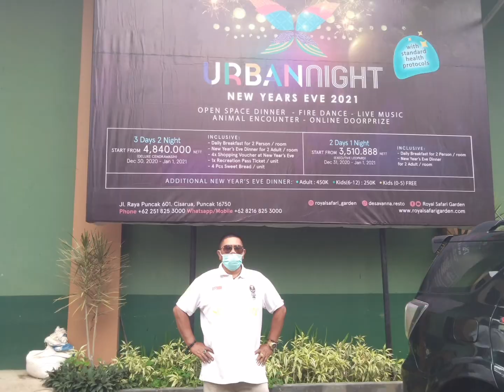Bahagia Bersamamu ( 2/12/21) empat bulan kepergian ayah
Terima kasih Tuhan, memberikan suami yg baik padaku.